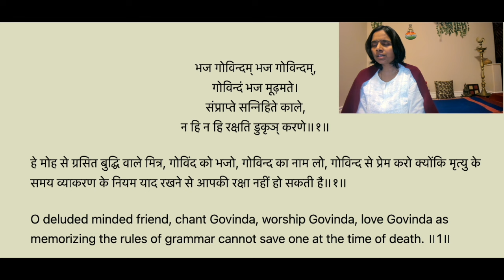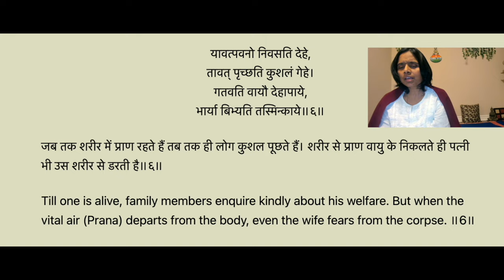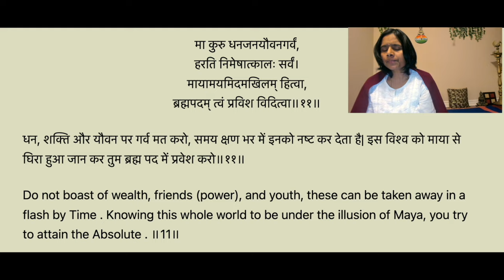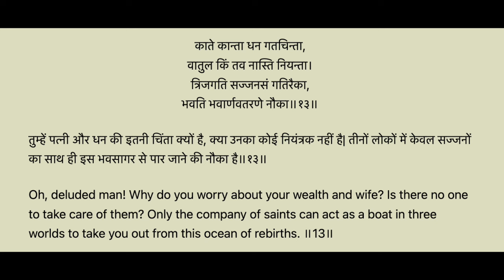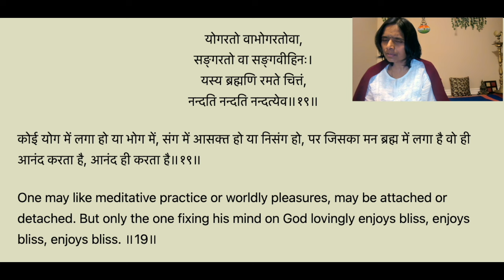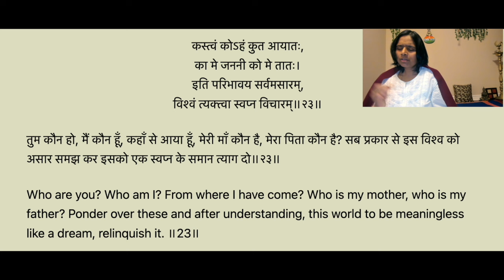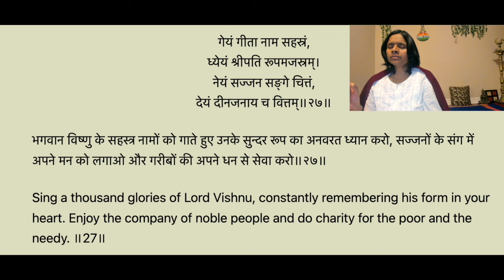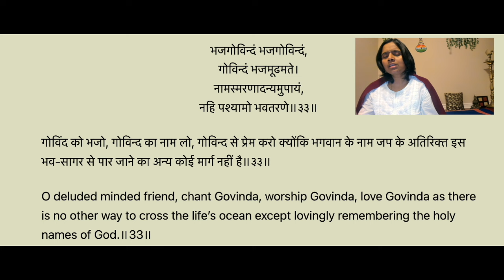Bhajgovindam With Lyrics and Meaning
Bhaja Govindam also known as "Moha Mudgara" ("Destroyer of illusion"), is a popular Hindu devotional poem in Sanskrit composed by Adi Shankara.

The Acharya is believed to have composed the Bhajagovindam during his famous pilgrimage to Kashi (Benares).  The fourteen disciples are said to have accompanied him.  The story goes that when he was walking along the streets of Kashi, he was pained to observe an elderly man trying hard to learn Sanskrit grammar.  At his advanced age, the remaining valuable little time of his life should have been used for worshipping God, instead of wasting on learning a language. This prompted Sri Sankara to burst out with this composition, a sort of rebuke to the foolish way of living. The Acharya urges the man to turn towards God and sing His glory instead of trying to learn a language.  A censure is implied when the Acharya calls the man a fool (Moodhamathe).  It may be added here that the tone of Bhajagovindam is not at all soft, but somewhat striking, despite its exotic poetic beauty and perfection of composition.  This is no wonder because such a treatment is required to wake up the man from his slumber.  A milder approach would delay the matter.  The matter is urgent, as the Acharya explains in the next verse, for, when the hour of death approaches without any forewarning, the hard-learned verses of grammar are not going to save the poor soul.